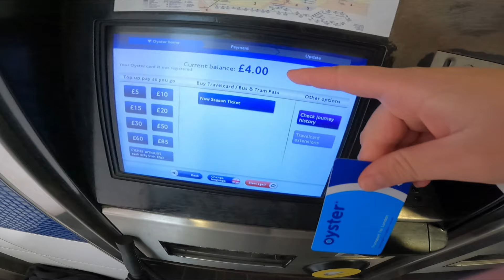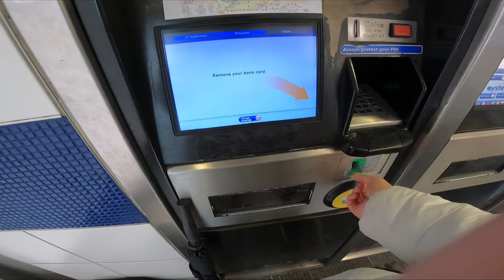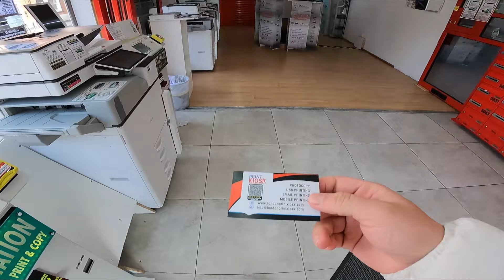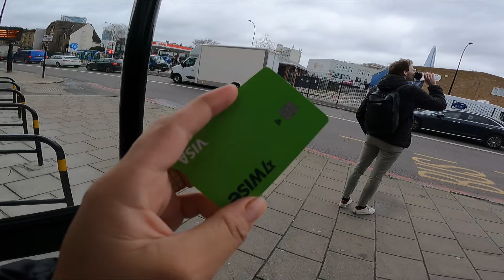Imigrante na Inglaterra trabalha desse jeito!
Nesse video: Começamos nossa vida em Londres na Inglaterra. Compramos uma bike para trabalhar no delivery, a luciene começou a fazer diárias como Cleaner e estava tudo começando a dar certo até que isso aconteceu logo no primeiro dia de entregas...

📢 NOSSOS CÓDIGOS E CUPONS

⭐ Se torne membro desse canal.

Quem somos ? Somos Luciano (27) e Luciene (24), saímos de Brasilia até o Paraná morando em uma moto, moramos 2 anos em uma Kombihome que nós fizemos pra viajar por todo o Brasil e atualmente estamos morando em Londres na Inglaterra.
Queremos viajar pelo mundo todo, conhecer as culturas e comidas típicas de todo canto... Nós não temos casa alugada, empresa ou recebemos ajuda dos nossos pais e sonhamos trabalhar e viver de internet.